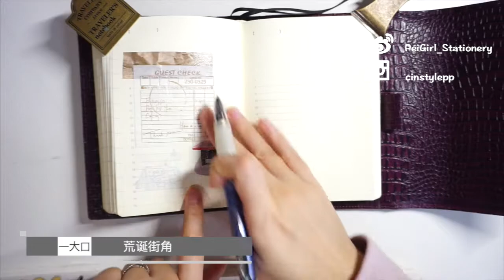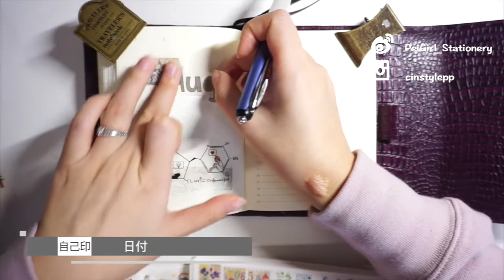#83-Journal with me vol.29 | Midori余白小奶砖A6一日一页 |印章| 便签| 胶带| 素材包【2020】